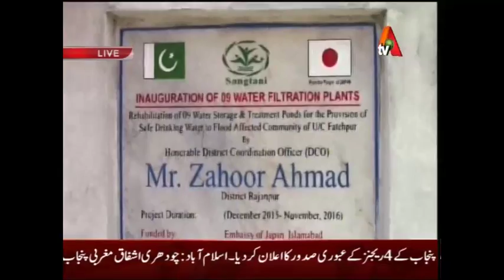ATV News Headlines - 03:00 PM | 26 July 2016